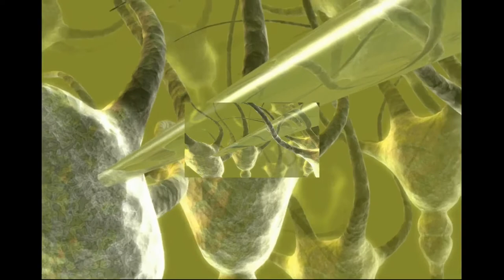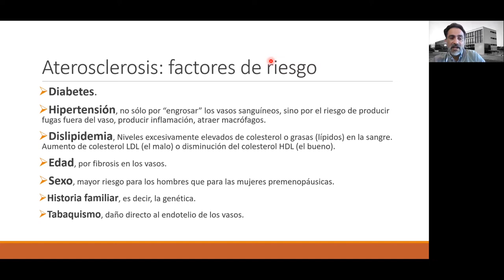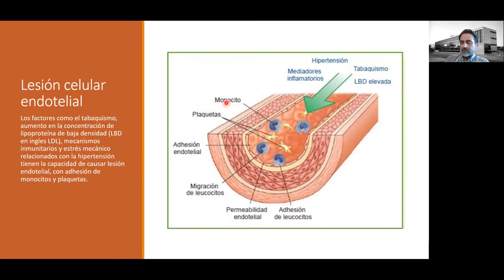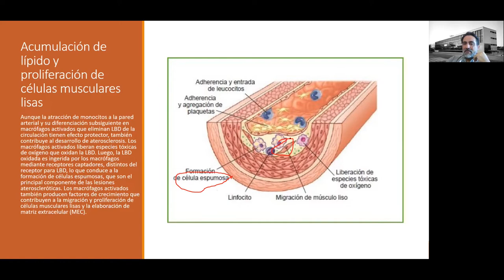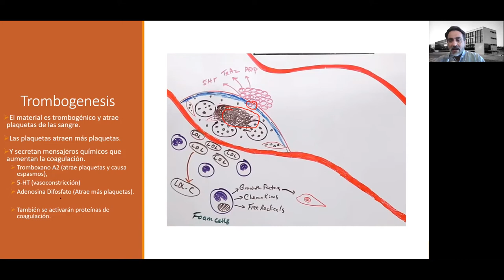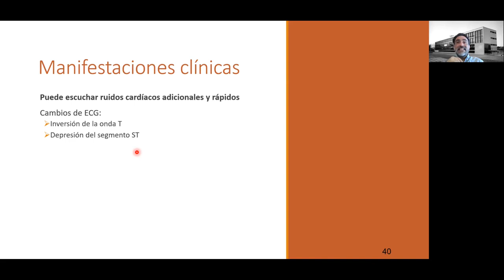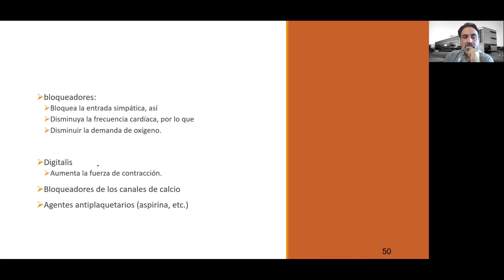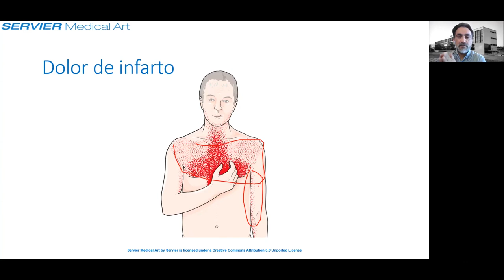Clase12 Fisiopato Cardiovascular Parte2